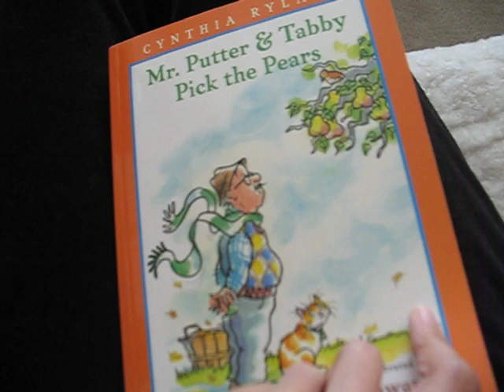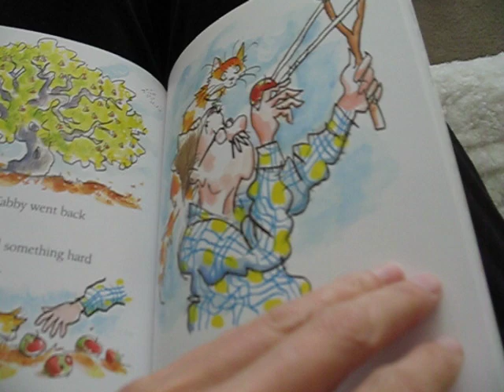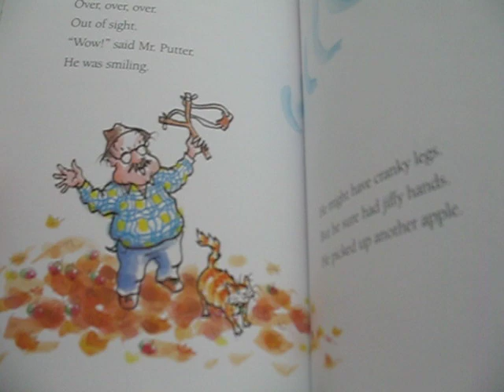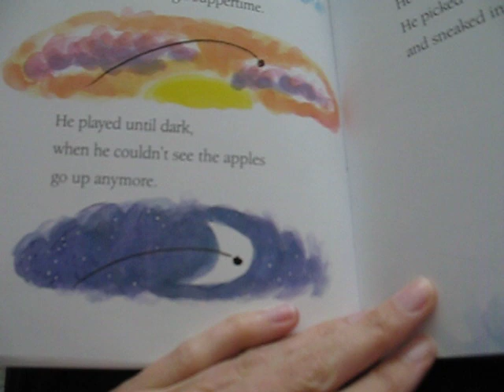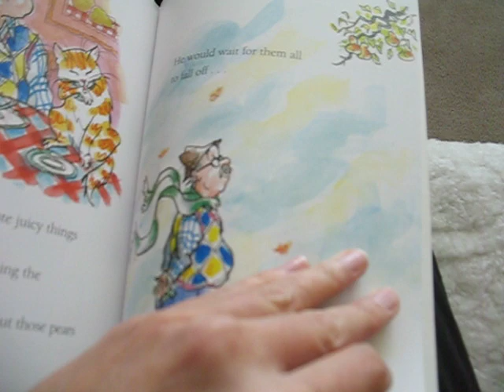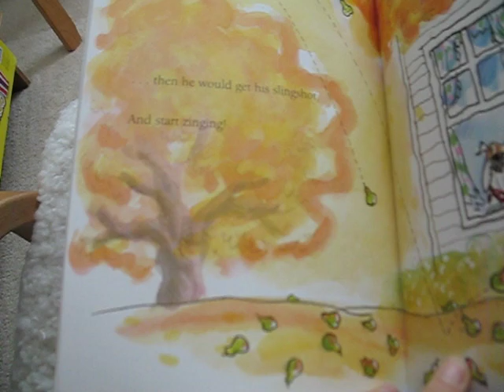Mr. Putter and Tabby Pick the Pears, Part II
It's a children's book about shared blessings.